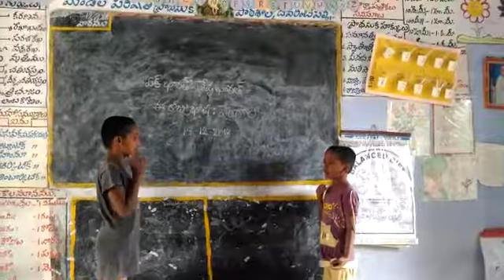BENGALI LANGUAGE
MPPS DEVARINTIPALLI, THAMBALLAPALLE CRC, THAMBALLAPALLE MANDAL, CHITTOOR DISTRICT, ANDHRAPRADESH.